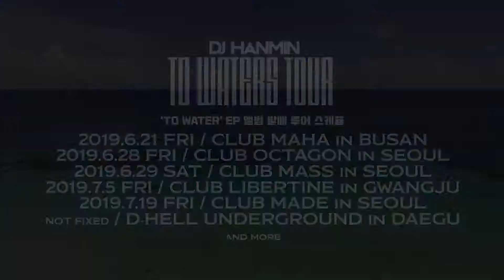DJ Hanmin - 2019 To Waters Tour (Promotion Video)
DJ Hanmin - 2019 To Waters Tour

지난 3월부터 꾸준히 싱글 앨범을 발매해 온 디제이 한민이 EP 앨범 ‘To Waters’를 발매하고 전국 클럽 투어를 시작한다. 디제이 한민의 EP 앨범 ‘To Waters’는 작곡가 SEONGDAK과 공동 작업한 신곡을 포함한 총 6개 트랙이 수록된 앨범이며, 타이틀곡 'To Waters (Feat. 김기쁨)'는 여름 느낌이 물씬 풍기는 트로피컬 한 사운드와 보컬 ‘김기쁨’의 파워풀하면서도 청량한 목소리가 잘 어우러진 신나는 EDM 트랙이다. 앨범이 발매되는 6월 21일 부산 club MAHA를 시작으로 한달여간 전국을 돌며 팬들과 소통할 예정이다.

☑️EP 발매 기념 전국 클럽투어 ‘2019 To Waters’ 일정

6.21.Fri. - club MAHA (Busan, Seomyeon)
6.28.Fri. - club  OCTAGON (Seoul, Gangnam)
6.29.Sat. - club MASS (Seoul, Gangnam)
7.5.Fri. - club LIBERTINE (Gwangju)
7.12.Fri. - club D Hell (Daegu)
7.19.Fri. - club MADE (Seoul, Itaewon)

자세한 내용은 아래 계정을 참고해주세요.
👉DJ Hanmin instagram - @djhanmin